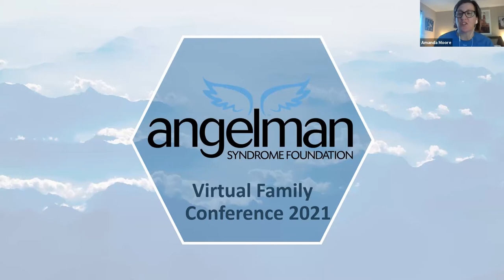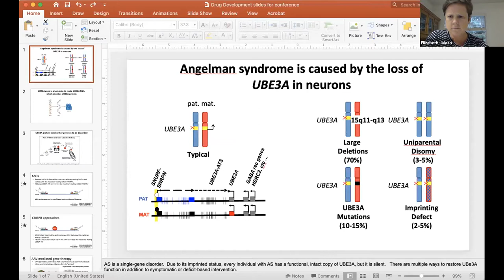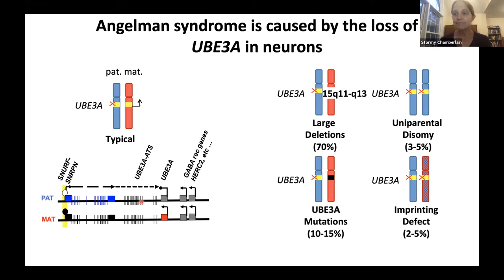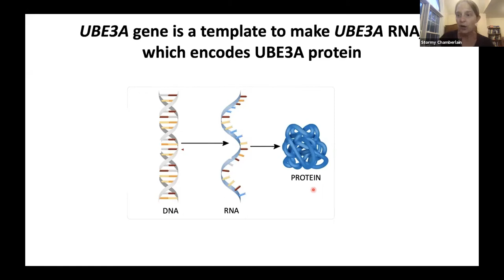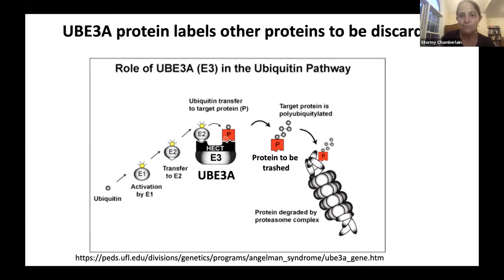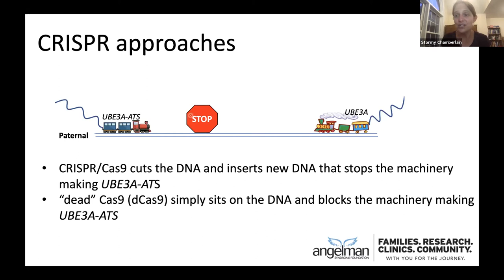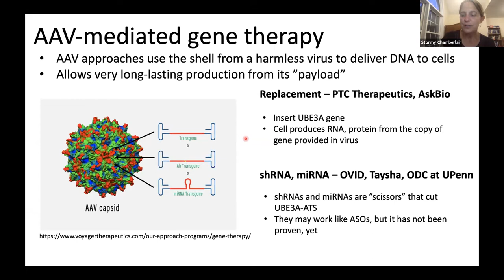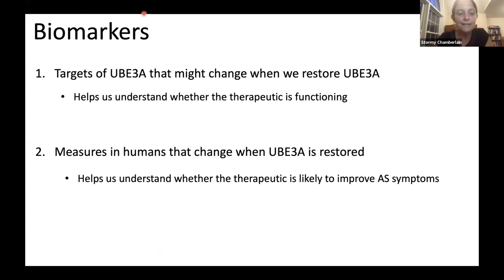Developing therapies for Angelman syndrome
Stormy Chamberlain, PhD; Elizabeth Jalazo, MD and Lynne Bird, MD discuss therapeutics for Angelman syndrome. 2021 ASF Family Conference.